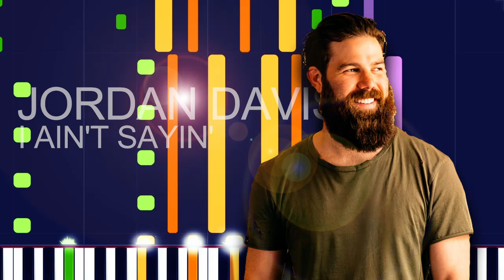Jordan Davis - I AIN'T SAYIN' (PRO MIDI FILE REMAKE) - "in the style of"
Full MIDI download specifications:

Channel 01: Electric Bass (finger) - 212 Notes
channel 02: Acoustic Guitar (steel) - 2028 Notes
channel 03: Acoustic Guitar (steel) - 304 Notes
channel 04: Pad 2 (warm) - 264 Notes
channel 05: Overdriven Guitar - 147 Notes
channel 06: Overdriven Guitar - 453 Notes
channel 07: Voice Oohs - 231 Notes
channel 08: Voice Oohs - 343 Notes
channel 09: Choir Aahs - 495 Notes
channel 10: Drums - 1267 Notes
channel 11: Reverse Cymbal - 2 Notes